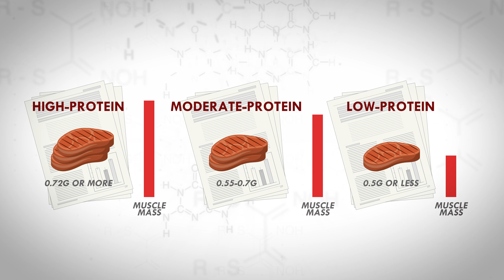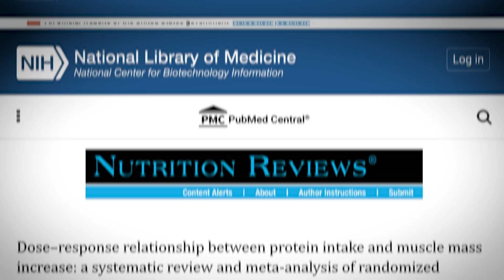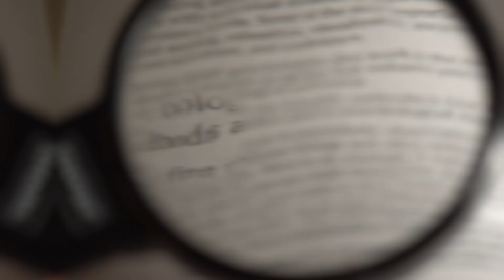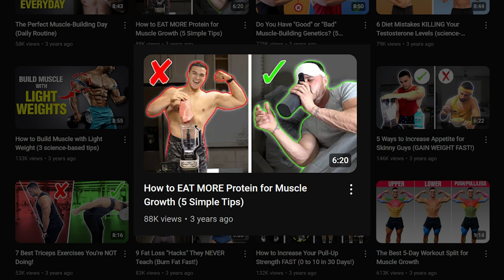Do You REALLY Need 1g of Protein per Pound of Bodyweight?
Do you really need 1 gram of protein per pound of bodyweight to build muscle?

While this is a good guideline that works well for most lifters and their goals, it’s not exactly a hard set number.

[FREE TESTOSTERONE REBOOT] JOIN THE CHALLENGE TODAY!